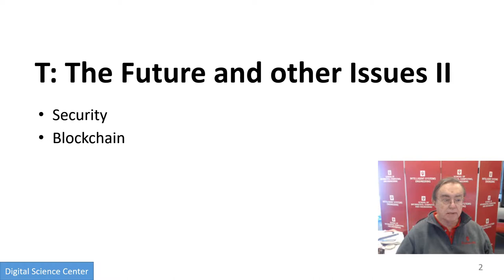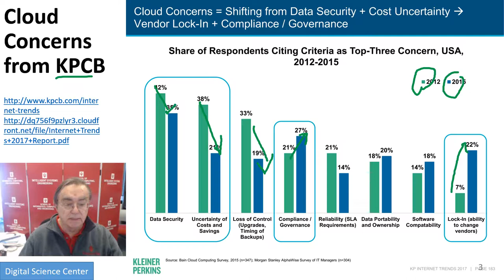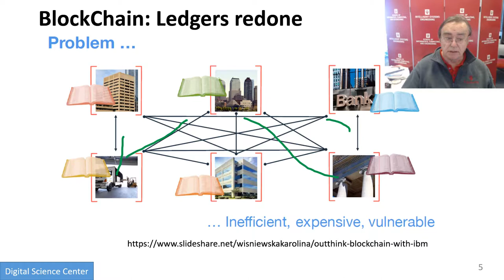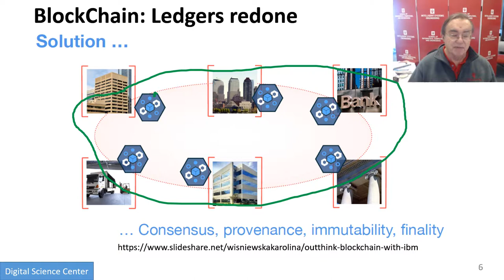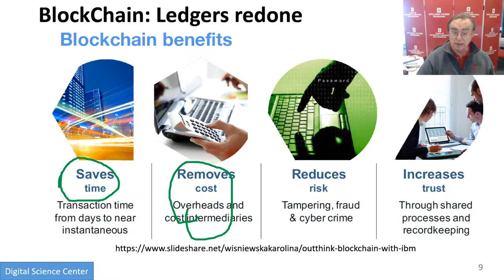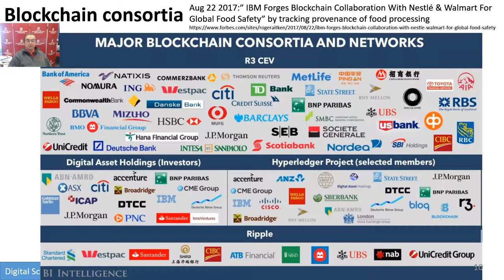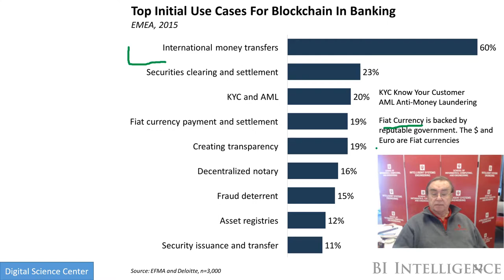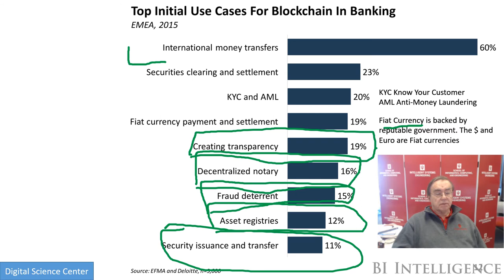E222 516 2018 CloudIntroT: T) The Future and other Issues II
Security
Blockchain